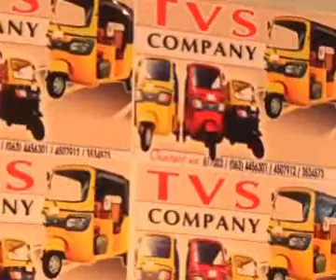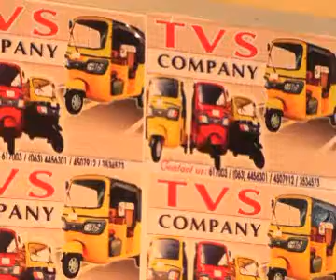Mulkiilaha Shirkada TVS Ee Dalka Keena Gaadiidka Bijaajta Ka Qaybgalay Carwada Borama